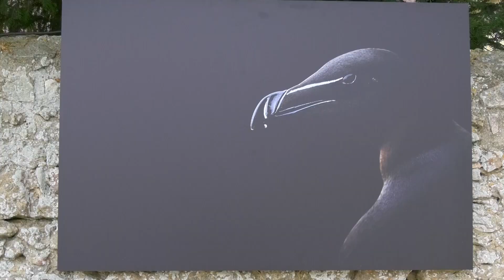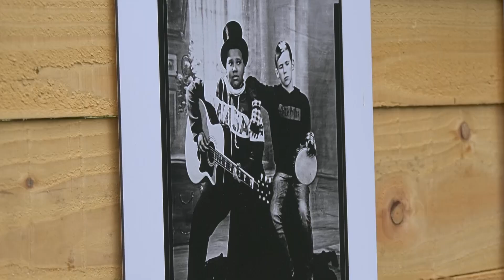À l'Épau, une saison photographique qui invite au voyage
‎Depuis 11 ans maintenant, chaque été, l’Abbaye royale de l’Épau nous invite dans un voyage photographique. Parmi les 6 artistes mis à l’honneur : le sarthois Jean-François Mollière ou encore le photographe Denis Dailleux. Leur travail raisonne parfaitement avec l’architecture cistercienne du lieu. Laure Girard et Enzo Maubert.